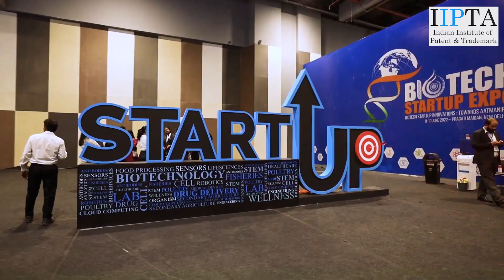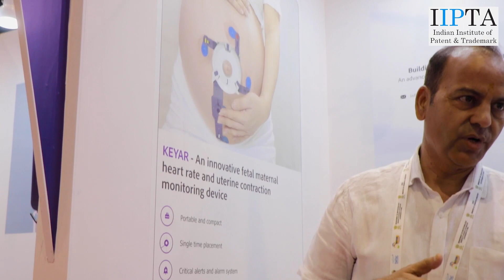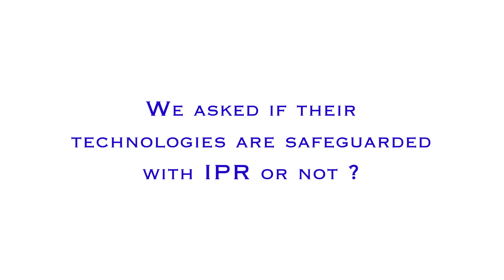IIPTA visits BioTech Startup Expo 2022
IIPTA's visit to BioTech Startup Expo 2022.
We interviewed some of the incubators, companies and startups about their products and technologies they are supporting. We asked if they have secured their technologies with IPR and how their products and technologies would contribute in our country's development.